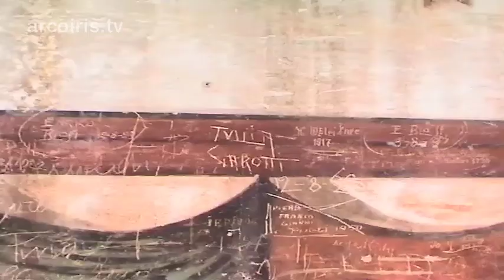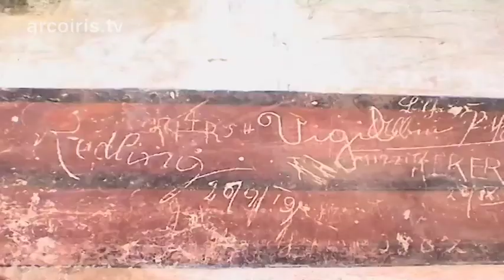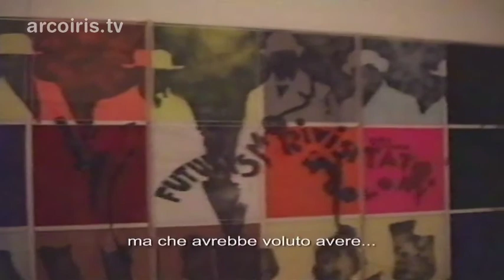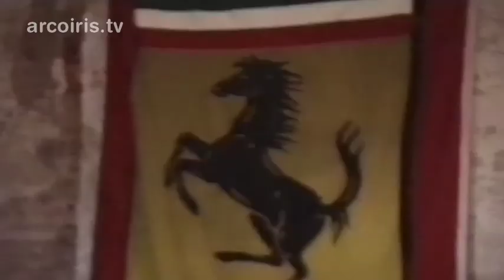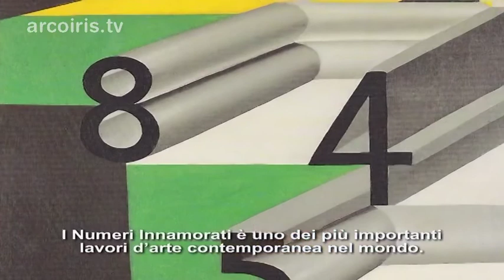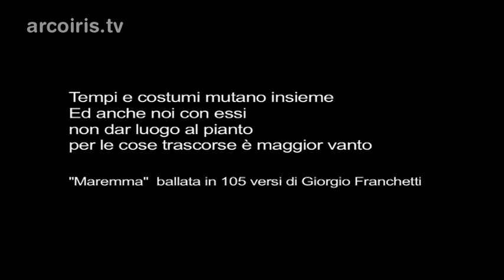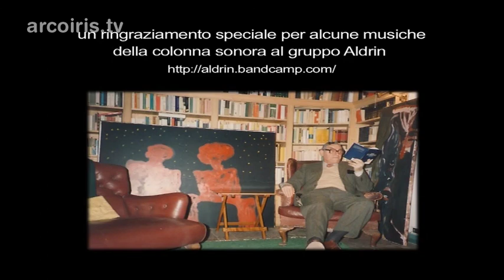Tapidoo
Un film di: Pietro Arco Franchetti
Montaggio: Simone Pallicca

“Tapidoo” è un film di Pietro Arco Franchetti. Un atto d’amore di un figlio verso il padre. Un padre, Giorgio Franchetti, tra i più importanti collezionisti d’arte contemporanea. Le riprese video, di Gaia Ceriana, madre di Pietro Arco e moglie di Giorgio, attraversano sì la vita familiare, ma documentano soprattutto storie di bellezza e di arte.

25 minuti da vedere tutto d’un fiato